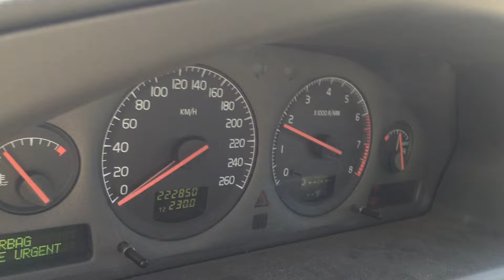2001 Volvo S60 Running Sound 2.4L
Just the running sound and revving of a 2001 Volvo S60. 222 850km. When you click on links to various merchants on this site and make a purchase, this can result in this site earning a commission.